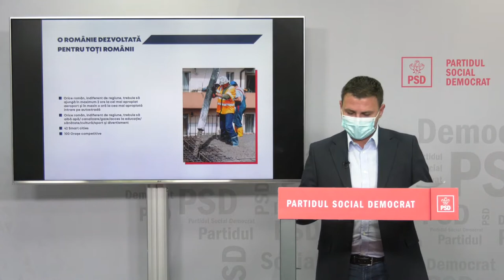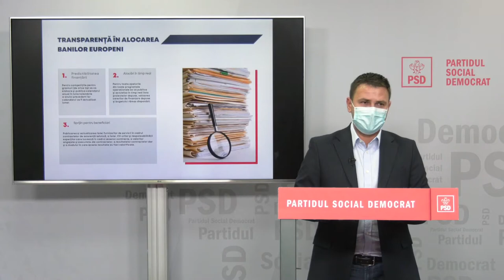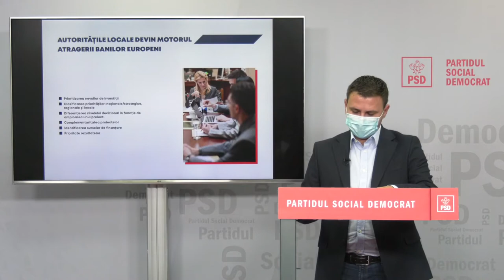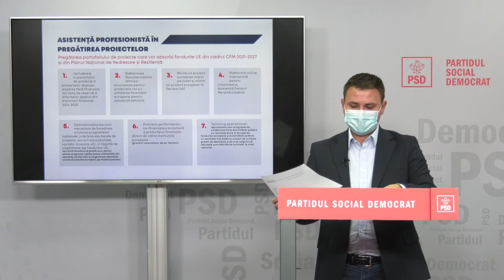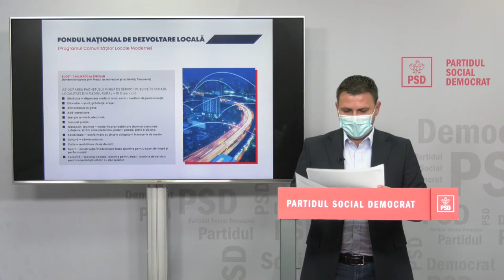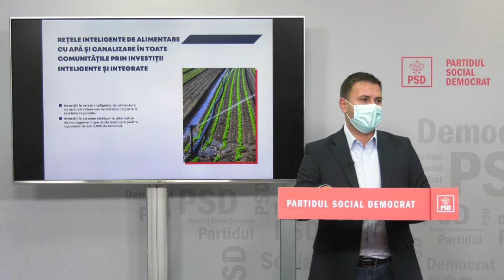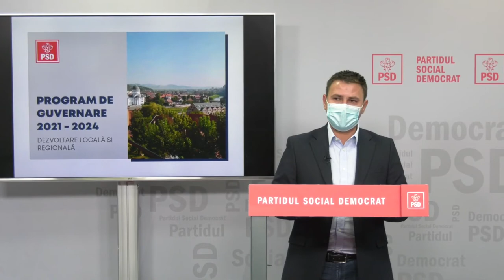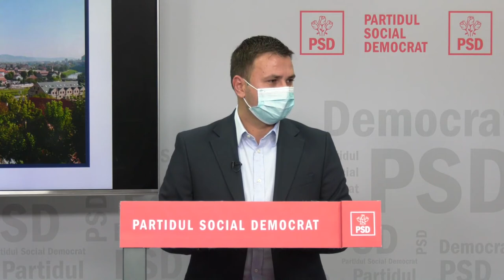Conferință de presă susținută de Prim-vicepreședintele PSD, Sorin Grindeanu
Conferință de presă susținută de Prim-vicepreședintele PSD, Sorin Grindeanu, și deputatul PSD, Daniel Suciu, de prezentare a programului de guvernare pe Dezvoltare Regională și Locală